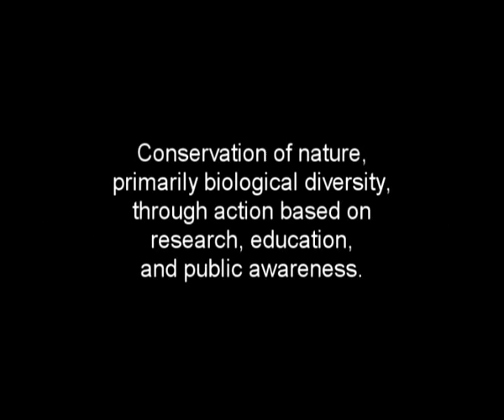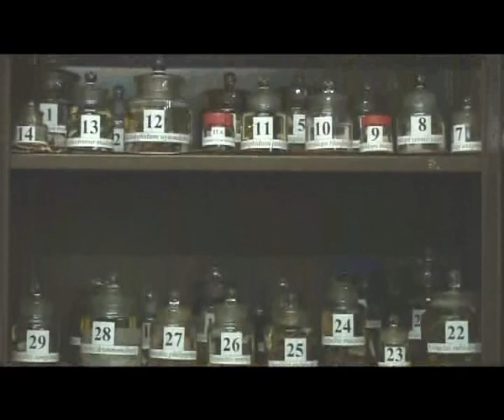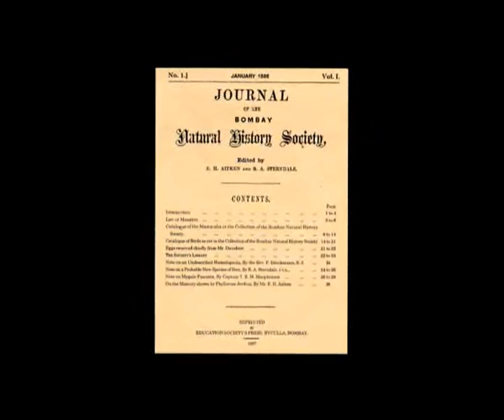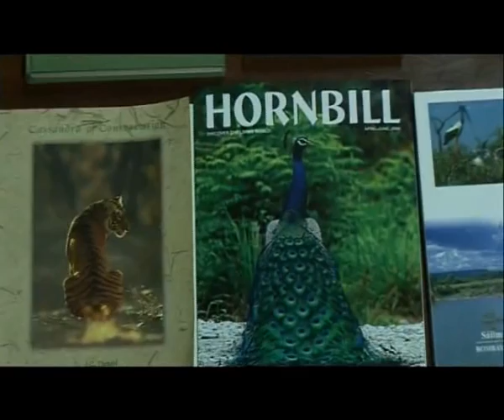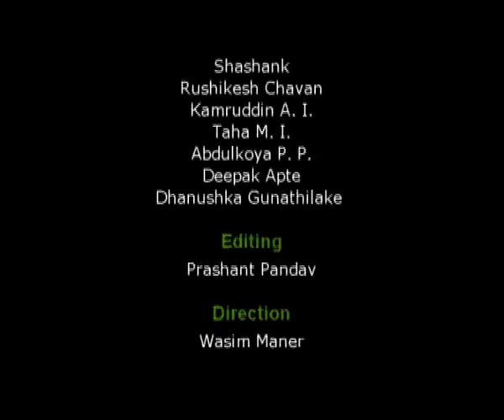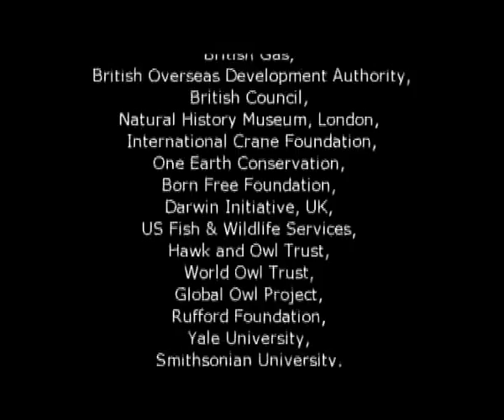BNHS_125.avi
Bombay Natural History Society (BNHS) -- a membership-driven organization - has been promoting the cause of a natural India for the past 127 years since 1883. It was started by 8 Mumbai citizens, of which two were Indians. The Society's guiding principle has always been that conservation must be based on scientific research - a tradition exemplified by its former president, late Dr Sálim Ali. Designated as a Scientific and Industrial Research Organization (SIRO) by Department of Science & Technology, Government of India

Mission statement of BNHS : "Conservation of Nature, primarily Biological Diversity, through Action based on Research, Education and Public Awareness".